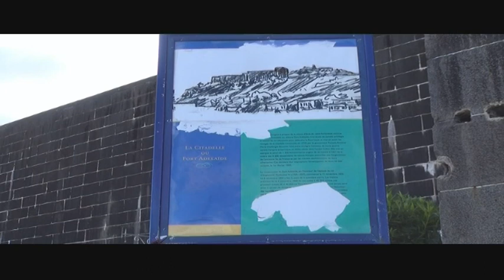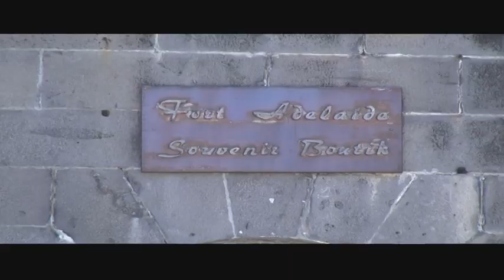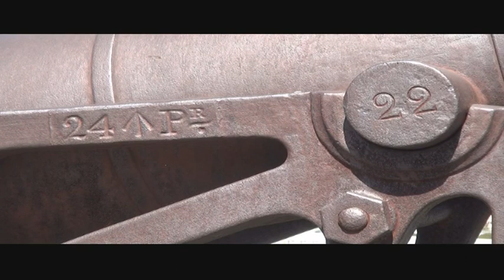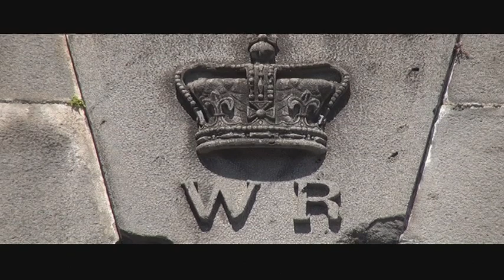Safar - La Citadelle Part 01